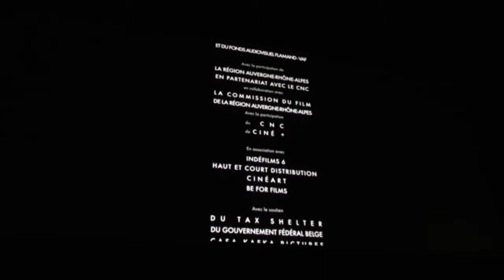"Nos batailles" au festival de Renc'Art au Méliès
Dimanche 23 septembre 2018, au cinéma Le Méliès de Montreuil, dans le cadre du 6ème festival de l'association Renc'Art au Méliès, Stéphane Goudet, directeur artistique du cinéma, présente le réalisateur Guillaume Senez pour l'avant-première de son film, "Nos Batailles". À l'issue de la projection, rencontre avec le public hélas dans la pénombre !...